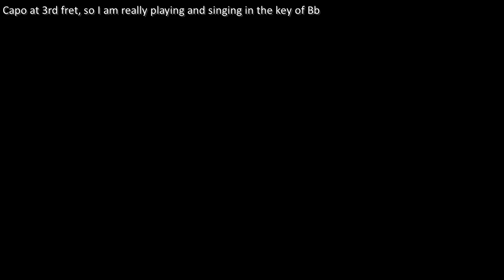12-string Guitar and Harmonica: The Broad Majestic Shannon (Including lyrics and chords)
A request from my friend in America, Ken Shuttlesworth, led me to this song.
It was written by Shane MacGowan for Liam Clancy.
Liam's son, Donal tells the story of how his father eventually managed to record it.
Donal describes The Pogues as being a cross between the Clancy Brothers and the Sex Pistols which is a fairly accurate description.
Shane MacGowan said he had written the song for Liam to sing and had given him a recording of The Pogues singing it. Liam could not understand a word of it from the recording.
About ten years later, Donal and Liam were in a bar in New York when who should walk in but Shane who asked Liam why he had not recorded the song.
When Liam told him that he could not understand a word of it, Shane took a beer mat and wrote out the lyrics for him and thus Liam was able to record it.

I, too, was not able to understand a word of The Pogues version, but have based my interpretation on recordings by both Liam and Donal Clancy.
I have used the harmonica to play instrumentals that are done on penny whistles in their recordings.